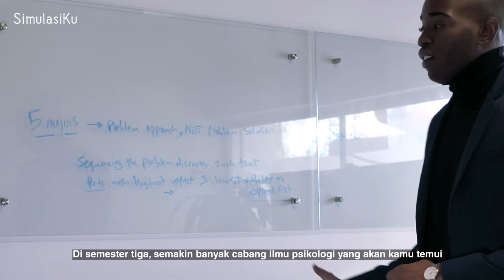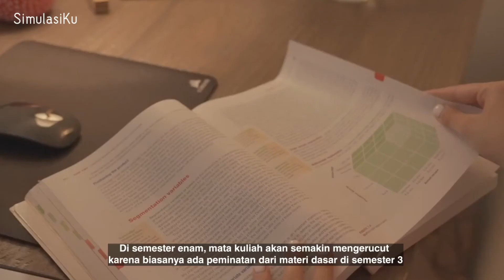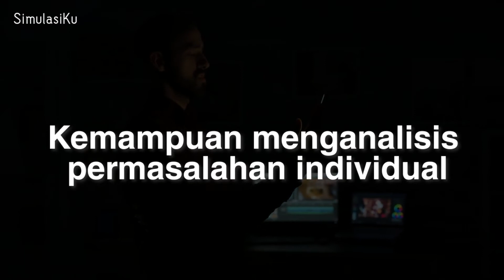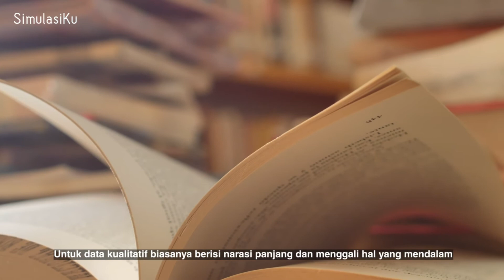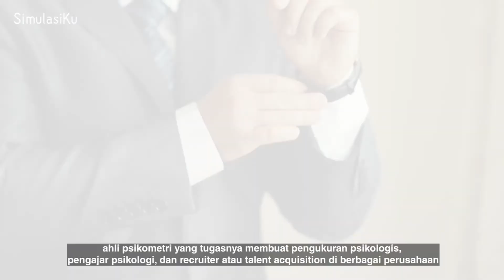LULUSAN PSIKOLOGI BISA BACA PIKIRAN ORANG?! SIMAK FAKTA JURUSAN PSIKOLOGI!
Halo👋 Sobat Simulasiku!

Siapa yang mau masuk jurusan psikologi, cung! Psikologi pasti udah ngga asing di telinga kalian ya Sobat Simulasiku. Ada yang bilang jurusan psikologi adalah tukang ngebaca pikiran orang?! Hmm... kira-kira bener ngga ya? Yuk simak faktanya, tonton sampai habis ya!